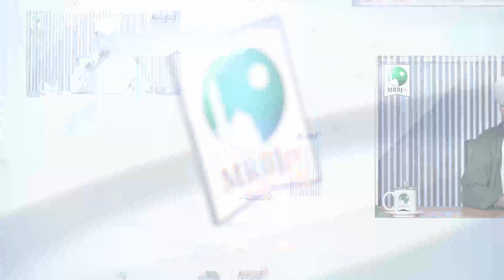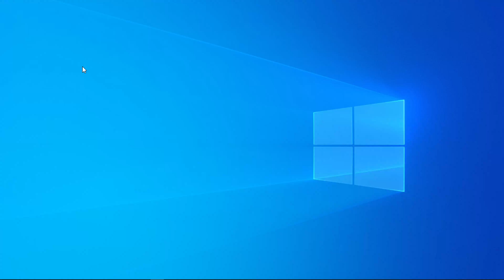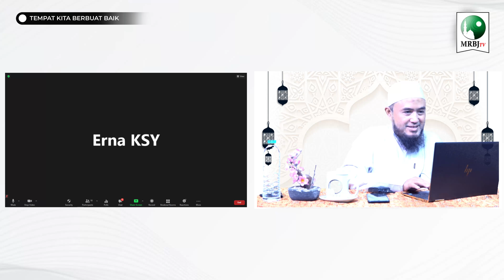🔴[LIVE ] INDAHNYA BERQURBAN | Dr Haikal Hasan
Kami mempersilahkan untuk membagikan/Share video kami dengan tanpa menghilangkan Logo MRBJTV dan Identitas lainnya, apabila kami menemukan video kami yang dengan sengaja dihilangkan/ditutupi Logo Kami dan identitas lainnya maka kami akan meminta pihak Youtube atau Source lainnya untuk menghapus video tersebut.

Sertakan juga Link Asli dari video kami yang anda bagikan.